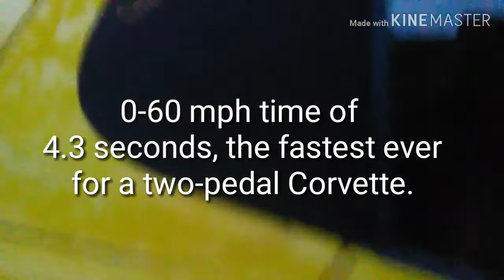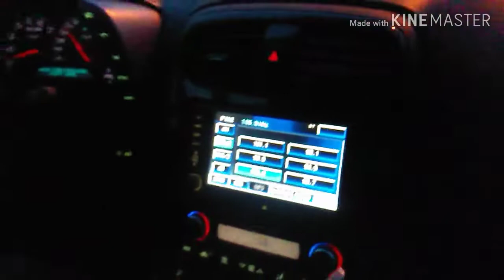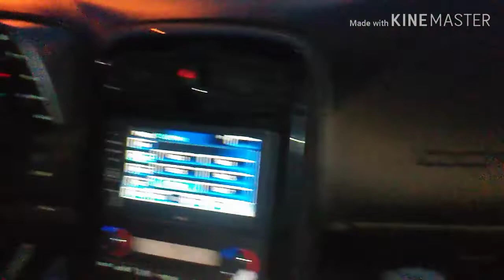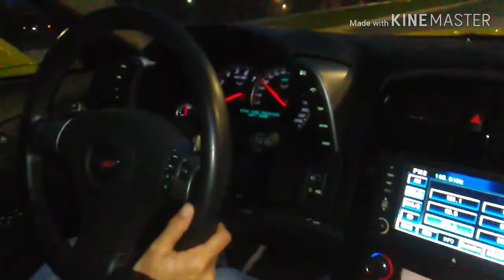Big Brian Cruising in the Corvette with Sherry around Penn State